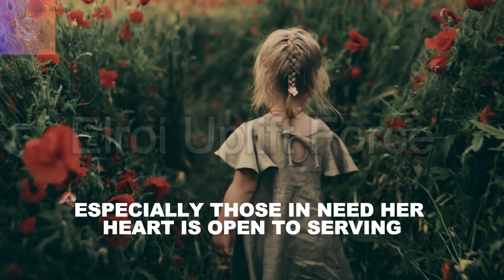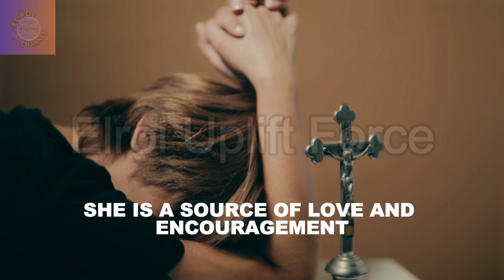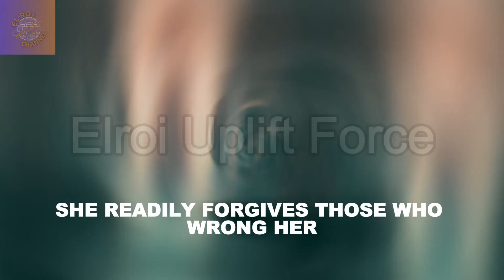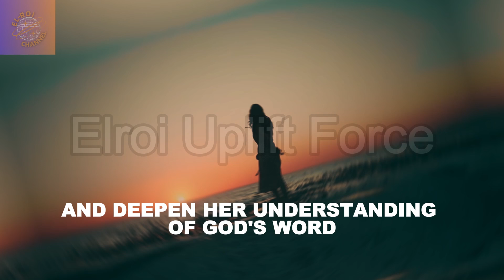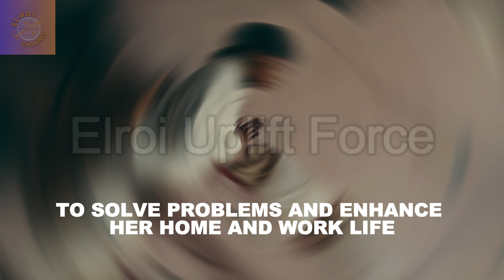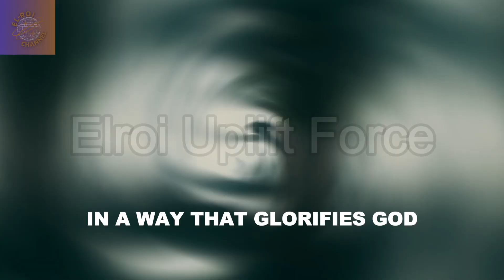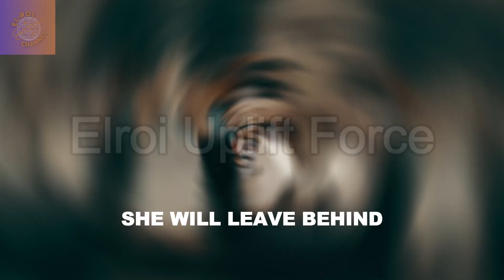Proverbs 31 Women- A Must Watch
The Proverbs 31 woman is often described as a model of virtue, strength, and wisdom. She is depicted as hardworking, resourceful, and a blessing to her family and community. Her character reflects her deep fear of the Lord and her commitment to live a life of service, integrity, and dignity. This ideal woman is compassionate, diligent in her work, and a positive influence on those around her. She excels in managing her household, caring for the needy, and contributing to the success of her family. Her worth is far beyond rubies, and her praise comes not only from her family but from her community as well.

Key Characteristics of the Proverbs 31 Woman:

Hardworking and diligent in her tasks (Proverbs 31:13-19)
Generous and compassionate to the poor and needy (Proverbs 31:20)
Strong, confident, and wise (Proverbs 31:25-26)
A faithful steward of her household (Proverbs 31:27)
Reverent and committed to God (Proverbs 31:30)
Brings honor to her family and community (Proverbs 31:28-29)
Tags for Proverbs 31 Woman: